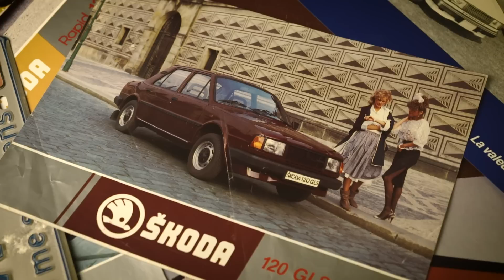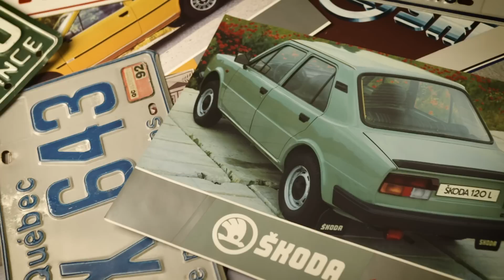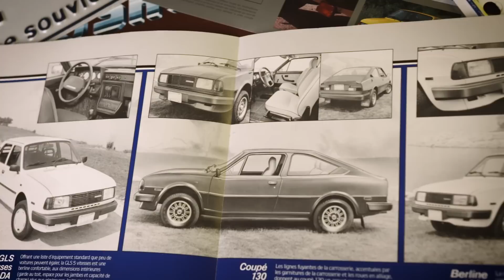La gamme Skoda 1985 - Les 10 001 brochures d'Antoine - E39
Présentation de la gamme Skoda 1985 à l'aide de la brochure publicitaire.